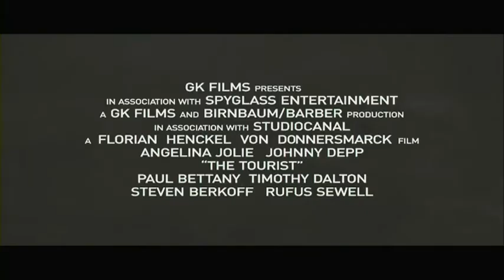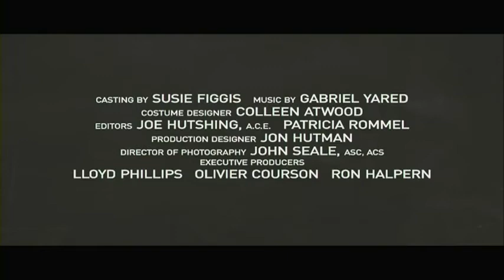The Tourist (Trailer italiano)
Una agente dell'Interpol sfrutta un turista americano nel tentativo di sfuggire a un criminale con il quale in passato aveva avuto una relazione.